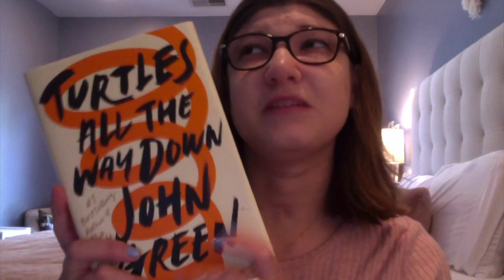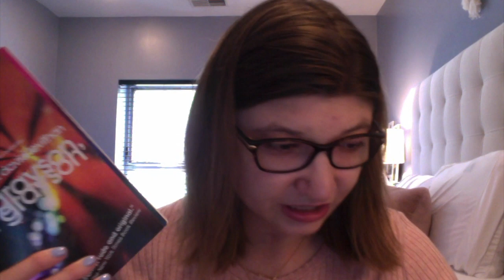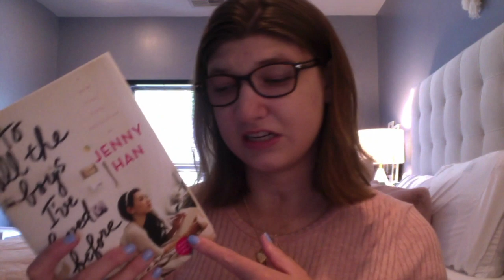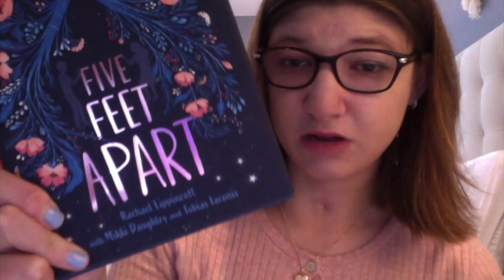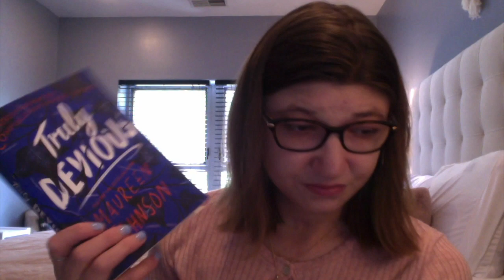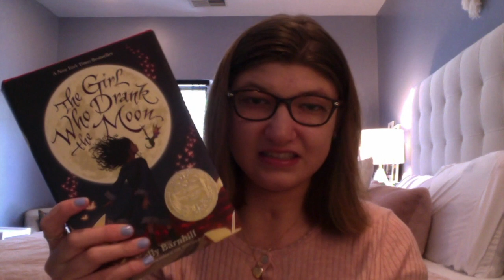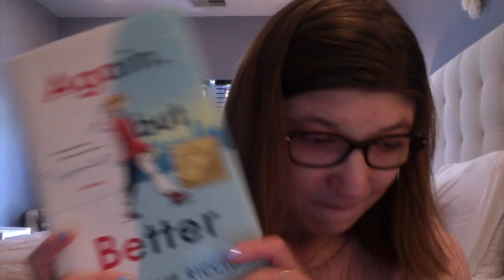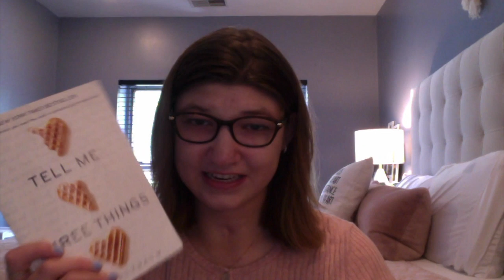Books Read So Far in 2019 | Part 1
This video is about Books Read So Far in 2019 | Part 1

Hi guys!! so I've been not posting videos lately because I've been super busy with the end of the summer and fall coming up and of course work!! But, I'm back and I can't wait to share more video's with you guys!! Here is my books that I've read so far in 2019!!

More videos will be up soon we are so behind on our Vlog channel but we have been really busy so were trying our best here!!!

xoxo ~ Juliann Cunningham